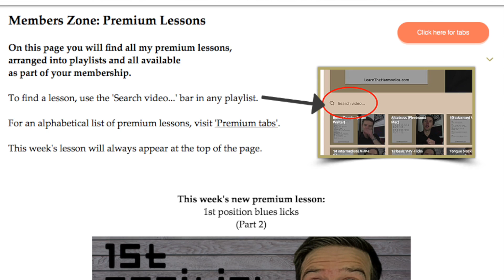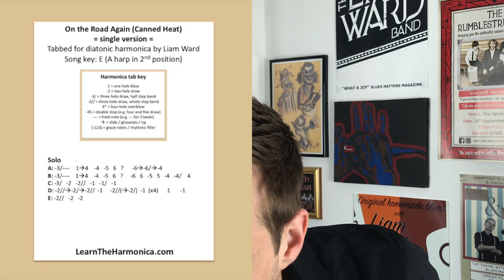'On the Road Again' harmonica lesson (by Canned Heat's Alan Wilson aka the Blind Owl)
In this week's lesson, Liam Ward teaches you the solo from On the Road Again by Canned on an A diatonic harmonica. The solo was recorded by Alan Wilson, aka the Blind Owl, and features the very special use of a uniquely tuned harp to get an impossible (without overblows) note.

HUNDREDS MORE FREE LESSONS!